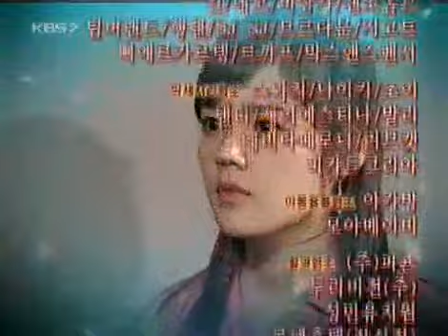애정의 조건 - Terms of Endearment 20040717 #006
Title : Terms of Endearment (EP35)